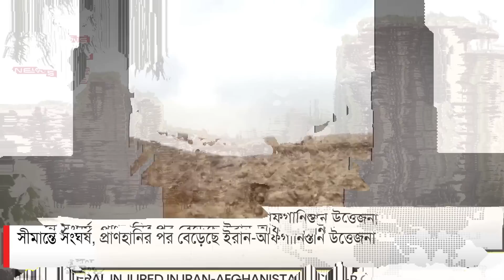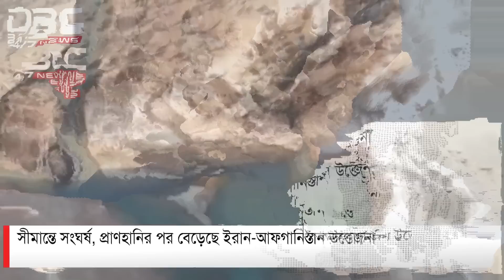বেড়েছে ইরান-আফগানিস্তান উত্তেজনা | DBC NEWS